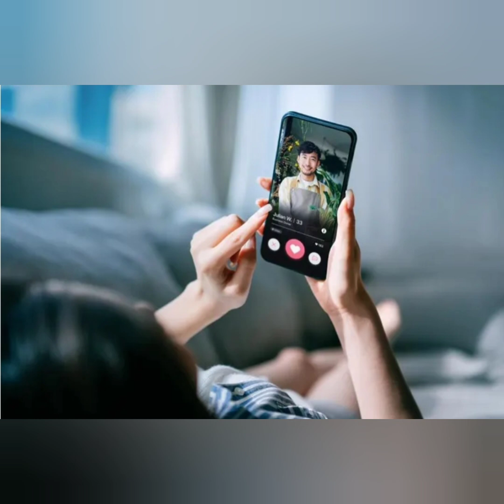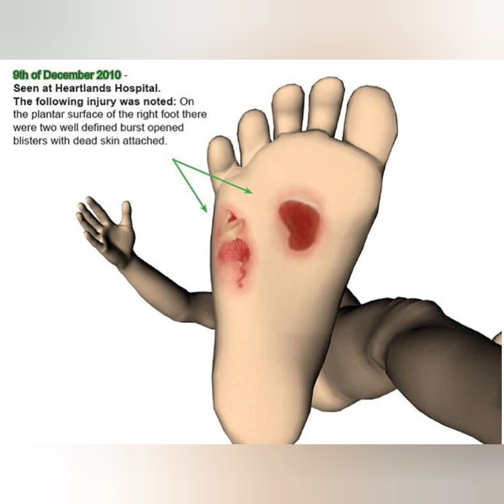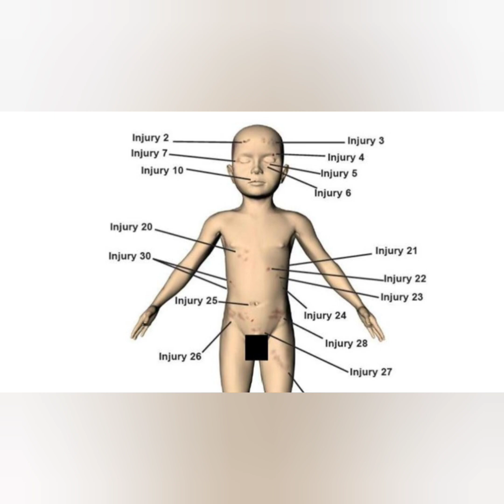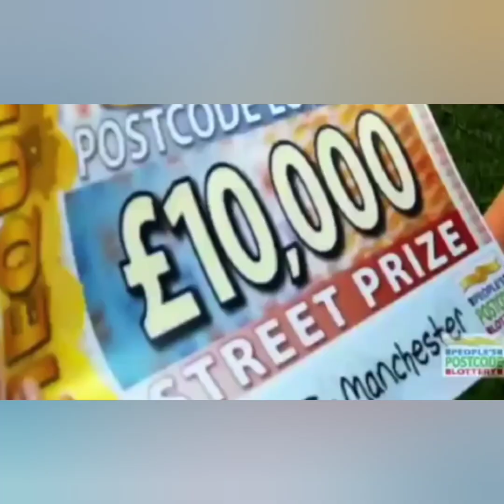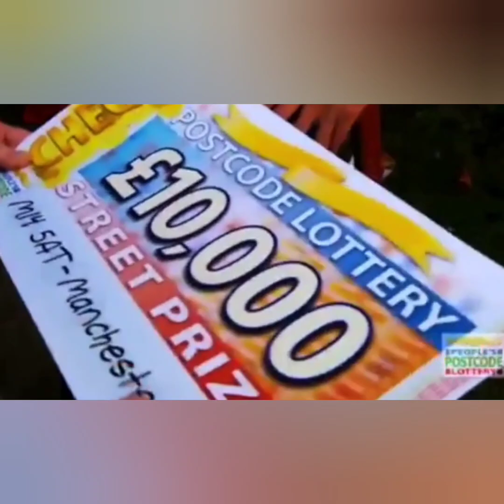The Keanu Williams Murder Case, Murdered By His Mother!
The  murder of keanu Williams by his mother Rebecca Shuttleworth.
Failed by the social care system on a grand scale.